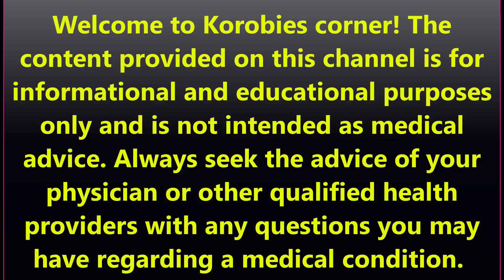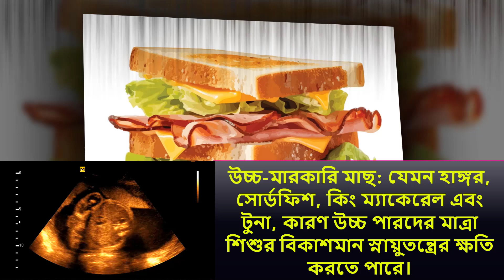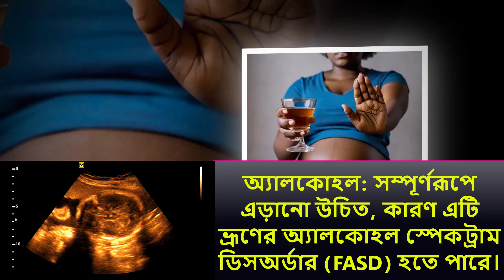গর্ভাবস্থায় যেসব খাবার এড়িয়ে চলতে হবে || Foods to Avoid During pregnancy | Food safety pregnancy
কাঁচা বা কম রান্না করা সামুদ্রিক খাবার: সুশি, ঝিনুক এবং যেকোনো শেলফিশ অন্তর্ভুক্ত, কারণ এতে ক্ষতিকারক ব্যাকটেরিয়া এবং পরজীবী থাকতে পারে।

ডেলি মিটস: যেমন ঠান্ডা কাটা, যা লিস্টেরিয়া দ্বারা দূষিত হতে পারে, গর্ভবতী মহিলাদের জন্য ক্ষতিকারক ব্যাকটেরিয়া।

আনপাস্তুরাইজড দুগ্ধজাত পণ্য: ব্রি, ক্যামেম্বার্ট এবং নীল পনিরের মতো কিছু নরম চিজ সহ, যা লিস্টেরিয়া বহন করতে পারে।

কাঁচা ডিম: সালমোনেলার ​​ঝুঁকির কারণে কিছু বাড়িতে তৈরি সিজার ড্রেসিং, মেয়োনিজ এবং মুসের মতো ডেজার্টে পাওয়া যায়।

উচ্চ-মারকারি মাছ: যেমন হাঙ্গর, সোর্ডফিশ, কিং ম্যাকেরেল এবং টুনা, কারণ উচ্চ পারদের মাত্রা শিশুর বিকাশমান স্নায়ুতন্ত্রের ক্ষতি করতে পারে।

ক্যাফেইন: প্রতিদিন 200 মিলিগ্রামের কম খাওয়া সীমিত করুন, কারণ বেশি পরিমাণে গর্ভপাত এবং কম ওজনের জন্মের ঝুঁকি বাড়াতে পারে।

অ্যালকোহল: সম্পূর্ণরূপে এড়ানো উচিত, কারণ এটি ভ্রূণের অ্যালকোহল স্পেকট্রাম ডিসঅর্ডার (FASD) হতে পারে।

না ধোয়া ফল ও সবজি: এগুলো ক্ষতিকর ব্যাকটেরিয়া এবং টক্সোপ্লাজমার মতো পরজীবী বহন করতে পারে, যা গর্ভাবস্থায় বিপজ্জনক হতে পারে।

প্রক্রিয়াজাত জাঙ্ক ফুড: শর্করা, অস্বাস্থ্যকর চর্বি এবং কৃত্রিম উপাদানের উচ্চ পরিমাণ, যা অতিরিক্ত ওজন বৃদ্ধি এবং গর্ভকালীন ডায়াবেটিস হতে পারে।

কাঁচা স্প্রাউট: আলফালফা, ক্লোভার এবং মূলা সহ, কারণ তারা ই. কোলি বা সালমোনেলার ​​মতো ব্যাকটেরিয়া দ্বারা দূষিত হতে পারে।

Welcome to Korobies Corner! The content provided on this channel is for informational and educational purposes only and is not intended as medical advice. Always seek the advice of your physician or other qualified health providers with any questions you may have regarding a medical condition.

Korobies corner! makes no representations or warranties about the accuracy, completeness, or suitability of the information contained in the videos.

By accessing and viewing the content on this channel, you agree to the terms of this disclaimer. If you have any specific concerns or questions, please consult a qualified healthcare professional.

গর্ভাবস্থায় যেসব খাবার এড়িয়ে চলতে হবে,
প্রসবের আগে শারীরিক পরিবর্তন,
গর্ভাবস্থায় ঘন ঘন মূত্রত্যাগ ,
গর্ভাবস্থা,
গর্ভাবস্থার যত্ন,
গর্ভাবস্থার লক্ষণ,
প্রথম ত্রৈমাসিক,
দ্বিতীয় ত্রৈমাসিক,
তৃতীয় ত্রৈমাসিক,
গর্ভাবস্থার ডায়েট,
গর্ভাবস্থার ব্যায়াম,
গর্ভাবস্থার সুরক্ষা,
মায়ের যত্ন,
নবজাতক প্রস্তুতি,
প্রসব প্রস্তুতি,
গর্ভাবস্থার সমস্যা,
প্রাক-প্রসব যত্ন,
গর্ভকালীন মানসিক স্বাস্থ্য,
গর্ভাবস্থার পুষ্টি,
মাতৃত্ব,
গর্ভাবস্থার উপদেশ,
গর্ভাবস্থার সময় যোগব্যায়াম,
গর্ভাবস্থার ভিডিও